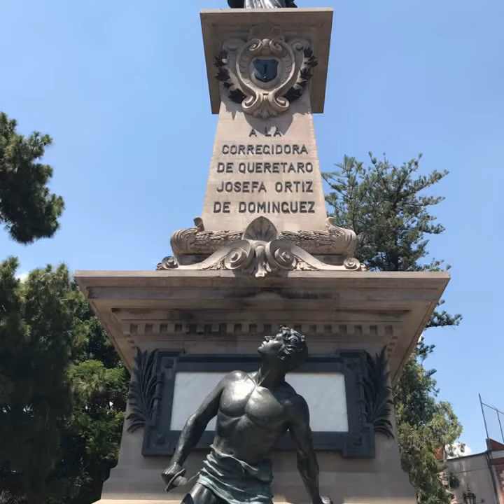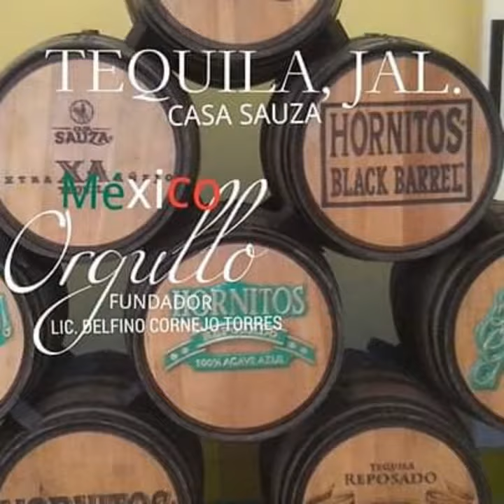MÉXICO TURISMO BIENVENIDOS ORGULLO MEXICANO FUNDADOR LIC. DELFINO CORNEJO TORRES